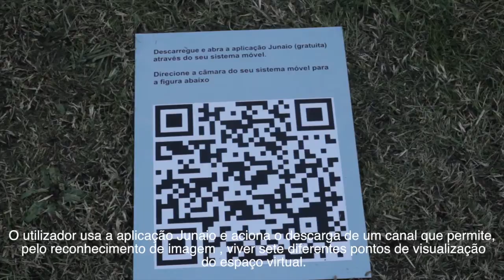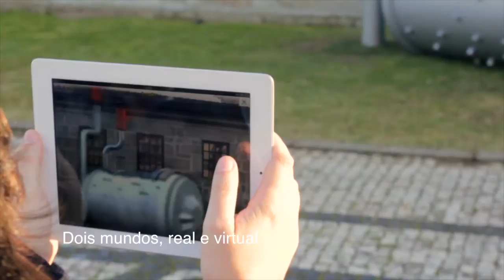vasco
This video is about vasco